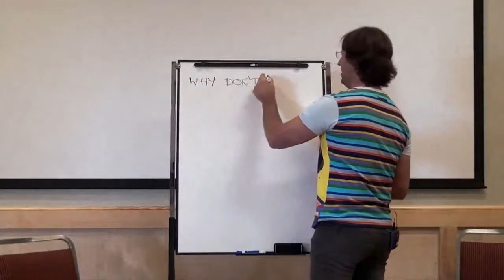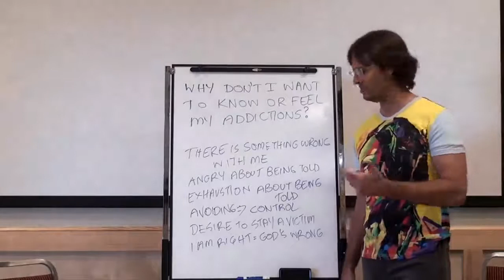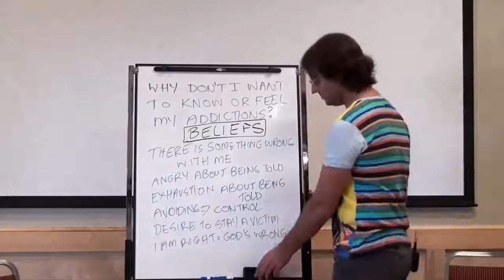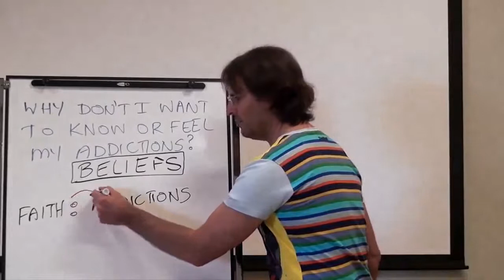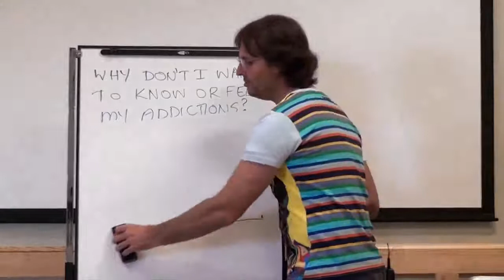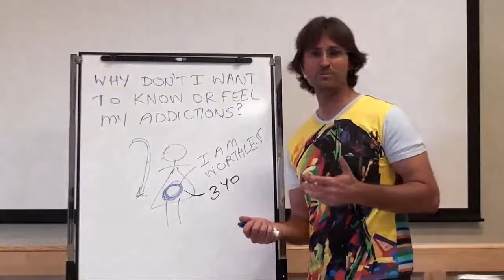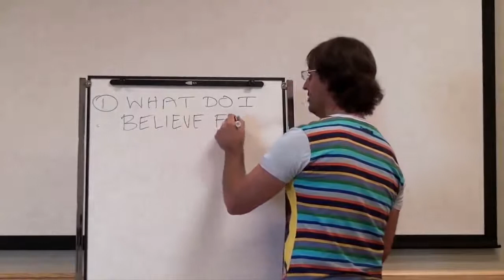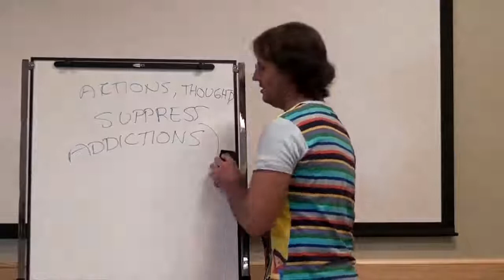Why Don’t I Want to Know or Feel My Addictions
FULL ORIGINAL:
20131111 Texas USA 2013 - Jesus - Addictions & Why We Want Them S2

Cut:
0m45s - 1h56m55s